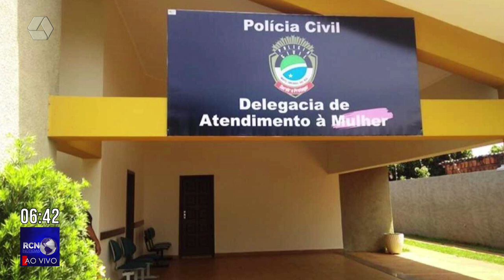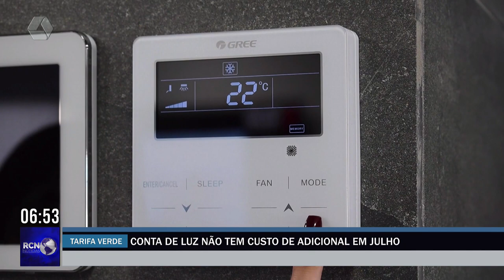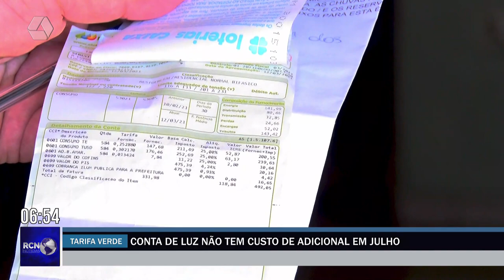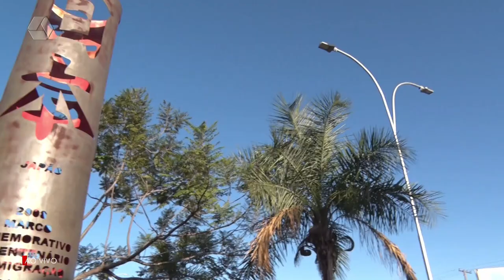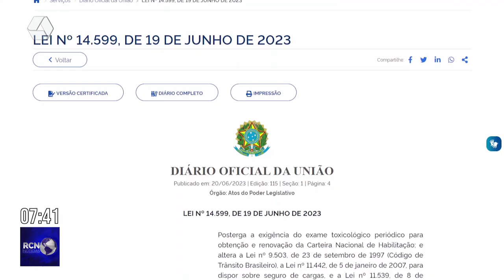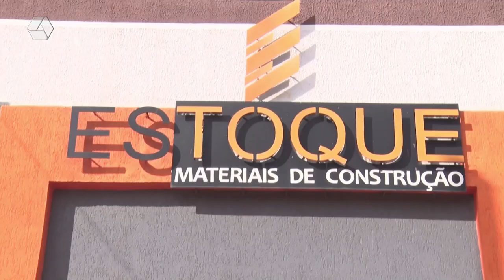RCN NOTÍCIAS 03/07/23